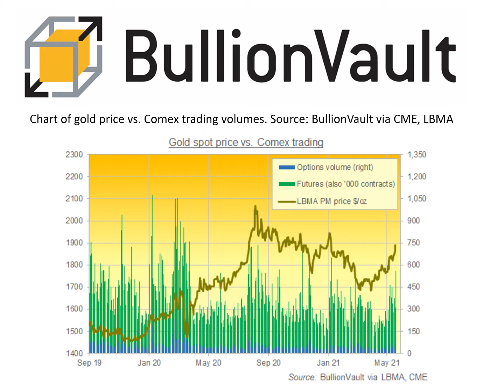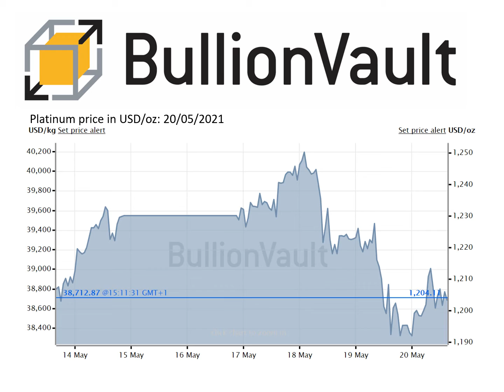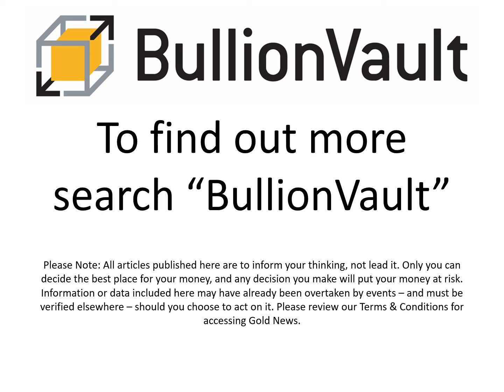Gold Price News 20-May-21 Gold's 4-Month High on Crypto Crash Saw Heavy Options Trading, GLD Shrank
Gold Price News - 20-May-21
Buy gold, silver & platinum
0.5% commission & tight spreads

Gold's 4-Month High on Crypto Crash Saw Heavy Options Trading, GLD Shrank

GOLD TRADING in London's wholesale bullion market saw prices stay above $1870 per ounce on Thursday, holding a gain of 1.7% for the week so far as world stock markets, commodities and cryptocurrencies rallied from yesterday's steep losses.

Major government bond prices also clipped their losses, edging longer-term interest rates back down after the release of notes from the Federal Reserve's April meeting showed policymakers agreeing that the jobless rate is elevated and inflation expectations remain "well anchored", meaning there is no need to begin signalling any rise in interest rates or slowdown of QE asset purchases at present.

"Gold is clearly benefiting from a wave of re-balancing," says the precious metals team at French bank and London bullion market maker BNP Paribas, "out of alternative assets and into the safer bounds of a traditional yet well understood asset.

"Inflation figures across developed markets are also helping improve the short-term sentiment towards gold whereas global equities are in the red."

But yesterday's jump in gold prices actually saw quiet trading in physical bullion, with London's benchmark auctions finding lower-than-average interest while the world's largest gold-backed EFT saw net investor outflows.

The LBMA Gold Price's morning auction needed just 1 round to find its clearing price of $1860, with volume 12% below last month's average.

The PM auction also then needed just 1 round, with volume over 36% below April's average at a price of $1888.45 per ounce – the highest afternoon fixing since 7th January.

The giant SPDR Gold Trust (NYSEArca: GLD) meantime shrank by 0.5% with its first day of net liquidation in 4 sessions taking its holdings back down to 1,031 tonnes – a 12-month low when reached in early April.

Trading in gold-price derivatives leapt in contrast, with the number of Comex gold futures contracts jumping 50% from its previous 5-day average to the highest daily total since 8th January's 3% price plunge according to data from the CME exchange.

Options trading jumped 3 times faster, up 153% from the prior 5-day average in betting on the size of gold-price moves to the most since the last day of February.

Wednesday was "a real rollercoaster of a day for gold and silver," says the trading desk at Swiss refining and finance group MKS Pamp, "surging late in the European session as equities and crypto currencies tanked, only to reverse the gains when rhetoric regarding tapering of bond purchases hit the [news] wires."

So-called cryptocurrency Bitcoin today rallied more than $10,000 from yesterday's lows to trade back above $41,000 after erasing almost all of 2021's previous 140% gain.

Dogecoin meantime rallied 10% after losing two-thirds of its Dollar value since Tesla boss Elon Musk's much-anticipated but "awkward" promotion of the joke token on popular US entertainment show SNL less than a fortnight ago.

Following Tuesday's order from Beijing that China's banks and payments systems are now banned from providing any services to the sector, the province of Inner Mongolia – home to perhaps 8% of global crypto-mining, powered by the region's heavy use of cheap but highly-polluting coal-fired electricity plants – today said it is launching a telephone hotline for people to report suspected crypto-miners.

"A move past $1900 is en route," reckons BNP's team, "[which] would erase all of the year-to-date losses and would likely attract some self-fulfilling buy momentum.

"It's going to be an interesting month of June."